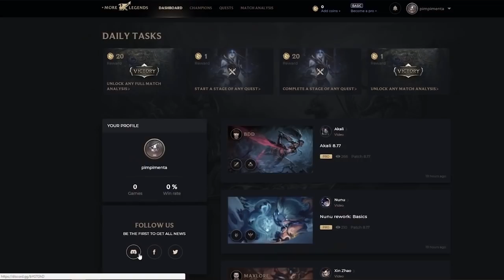A COMP DOS SUPORTES POGCHAMP! (Ft. Jukes, Yoda, Zirigud e INTZ Maynah)